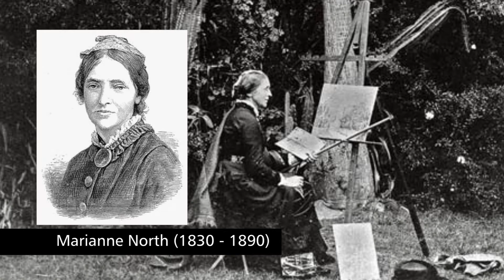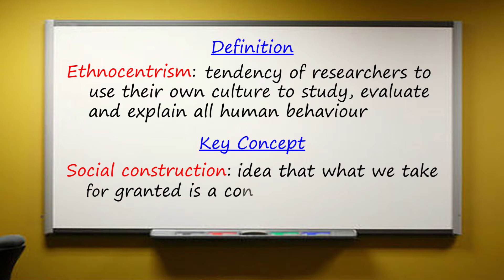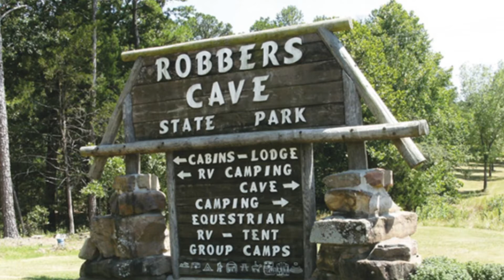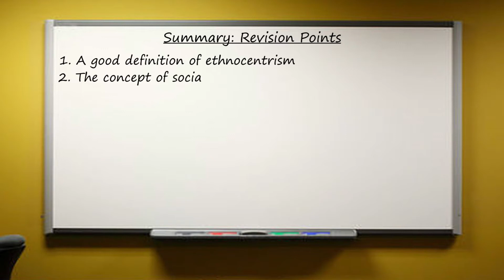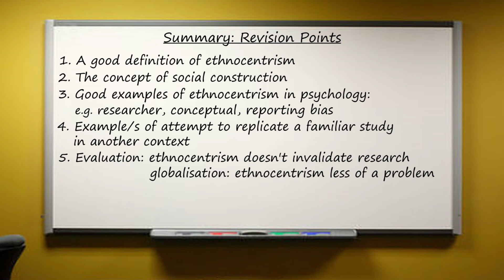Revise Psychology: Ethnocentrism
Psychology Revision series for A-level and AP Psychology teachers and students.

Free revision film designed to highlight:

• the ideas you need to grasp (such as how ethnocentrism is defined and socially constructed) and

• skills you need to display (applying your knowledge of researcher, conceptual and reporting bias and evaluating the uses and limitations of the concept)
to construct effective exam answers.